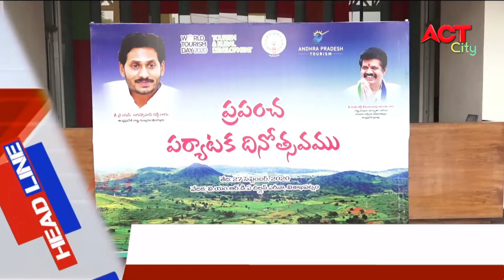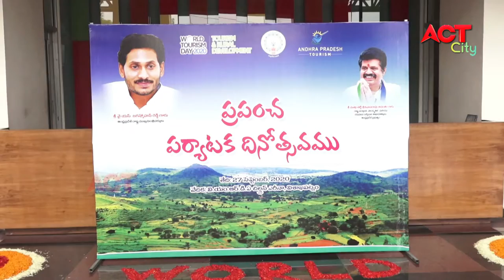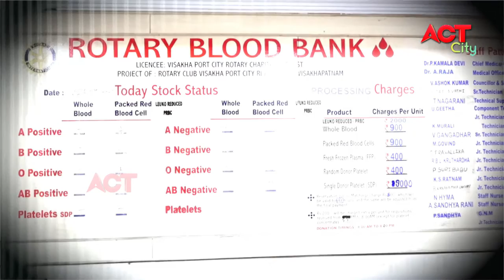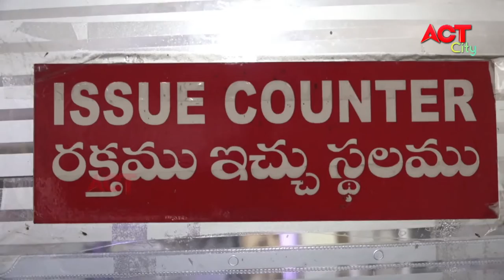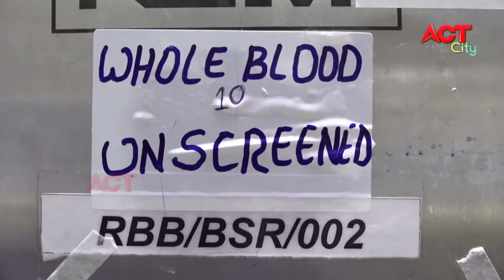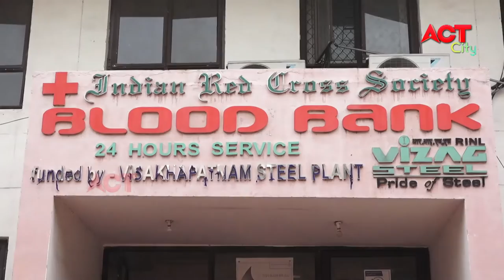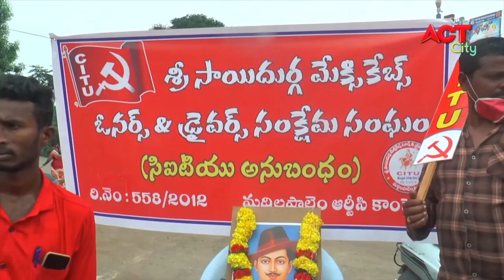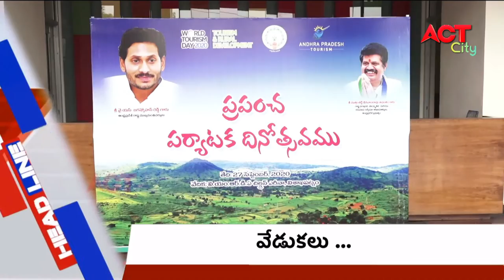EVENING ACT CITY VIZAG NEWS 27-09-2020